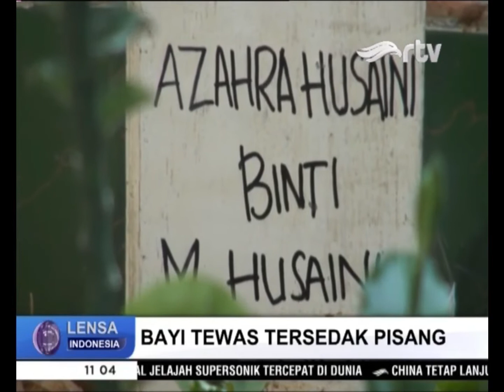Tragis! Bayi 40 Hari di Kebon Jeruk Tewas Tersedak Pisang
Bagi anda yang memiliki bayi, perhatikan asupan makanan bagi buah hati anda, jangan sampai peristiwa tragis ini terulang. Seorang bayi berusia 40 hari berinisial AH, warga Kebon Jeruk, Jakarta Barat, meninggal dunia karena tersedak pisang yang disuapi ibunya. Sang ibu mengaku tak tahu bahwa bayi berusia 40 hari, belum bisa mengkonsumsi makanan kecuali air susu ibu. Berdasarkan hasil fisum di rumah sakit, ditemukan adanya potongan pisang yang menyangkut di pernafasan.